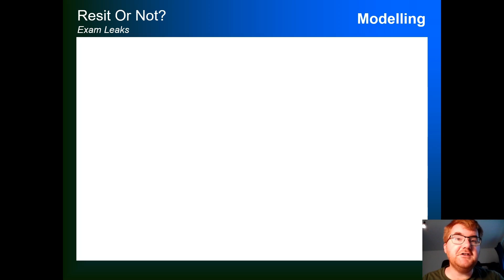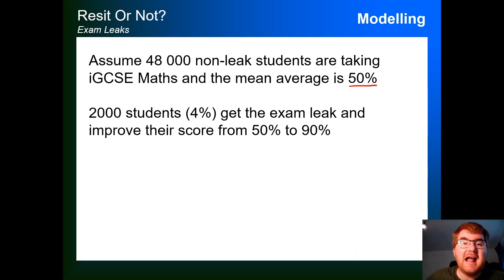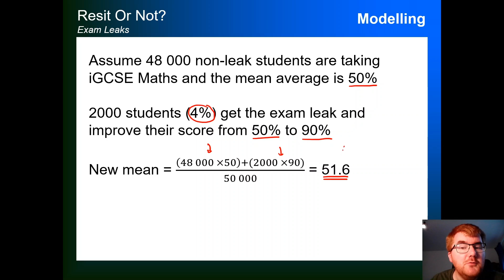Leaked Exams: Are Resits The Only Solution?